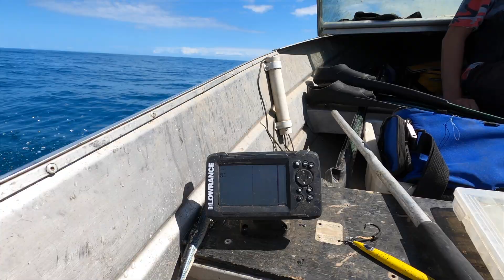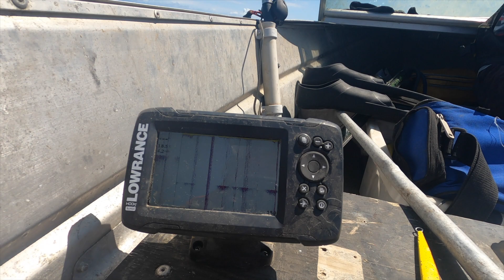FISHING LOTTIN POINT NEW ZEALAND (EAST COAST SPECIAL!)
The fishing we did over a few days smashed in one video some of best fishing i've had out of my dingy was a super fun mission.
seen a massive sun fish when we were trolling would have been 4nm out really buzzy looking fish.